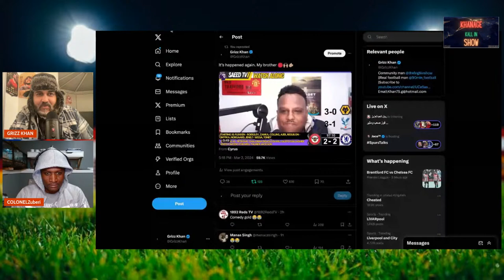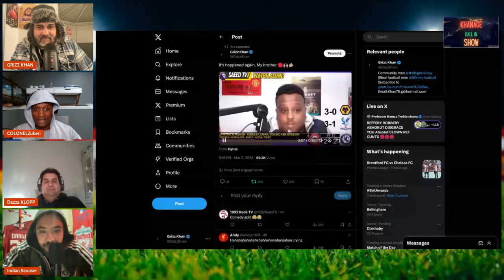Kall In Khan 📞 | Darwin Nunez Late Dagger 🗡️ | Liverpool Marching Towards Title 👀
This show is all about you, the viewer. Make sure to call in, have your say on whatever, whether it's your team or anything involved in the world of football.

MEMBERS GET PRIORITY ON CALL IN!!